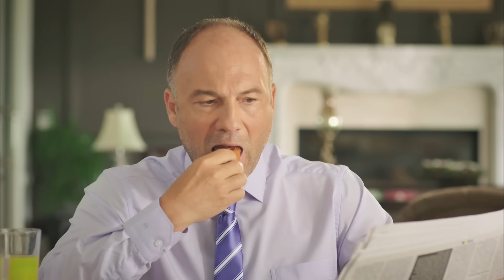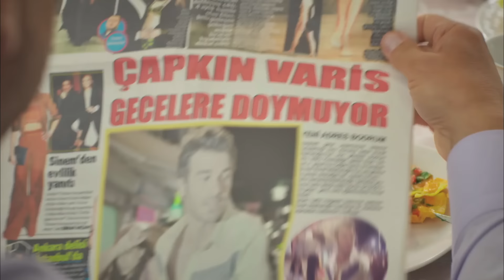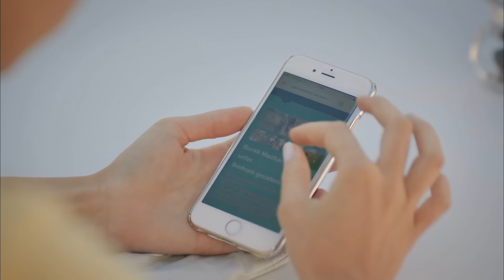Con Olor a Fresas Capitulo 3 (Doblado en Español)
Emitir:
Aslı: Demet Özdemir,
Burak: Yusuf Çim,
Elçin: Mine Tugay,
Volkan: Ekin Mert Daymaz
Yeşim: Gözde Kaya
Çağla: Gözde Kaya
Erdem: Anıl Çelik
Sinan: Murat Başoğlu
Şükran: Leyla Uner Ermaya